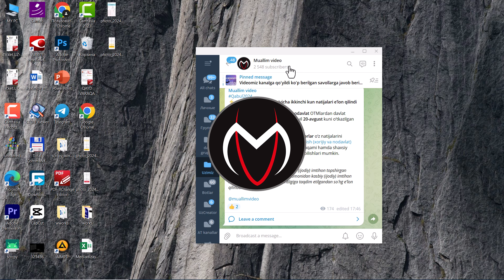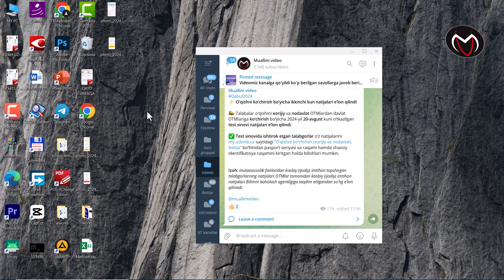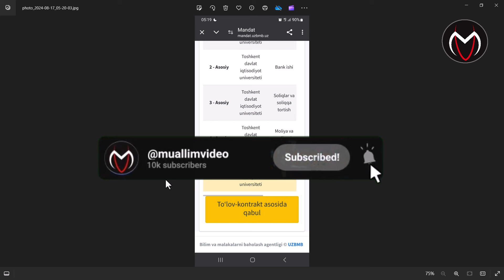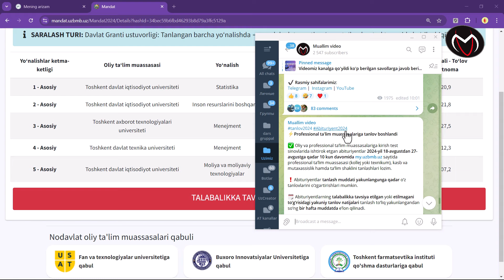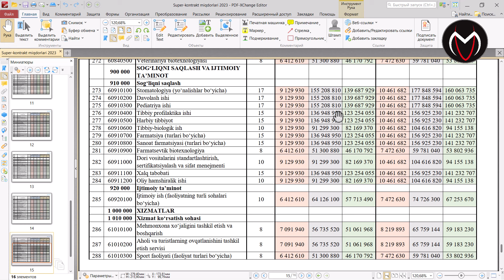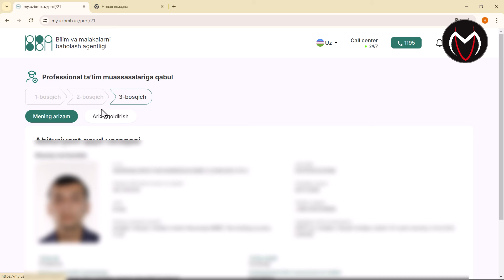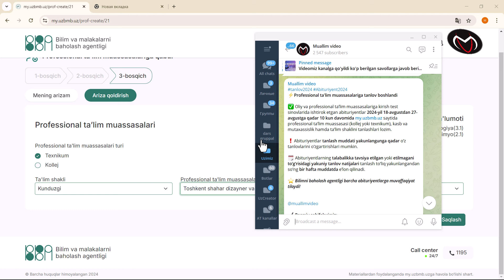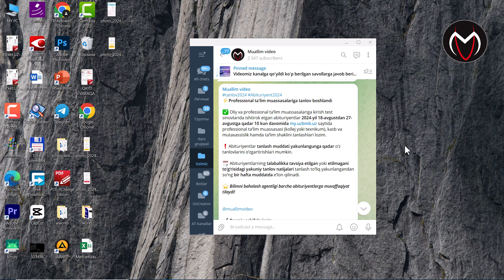MANDAT 3-BOSQICH || MANDAT NATIJALARI TEKSHIRISH || BATAFSIL TAVSIYA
Youtube kanalimiz:   @muallimvideo

Oliy ta’lim muassasalarining bakalavriat ta’lim yo‘nalishlariga kirish uchun o‘tkazilgan test sinovi natijalari e’lon qilindi.

Abituriyentlar o‘z natijalarini 3 xil usulda bilishlari mumkin:

1️⃣ my.uzbmb.uz/answer sahifasidan;

videoda natijalarni olish jarayoni batafsil tavsiyalar bilan keltirilgan, layk bosib obuna bo'lishni unutmang!